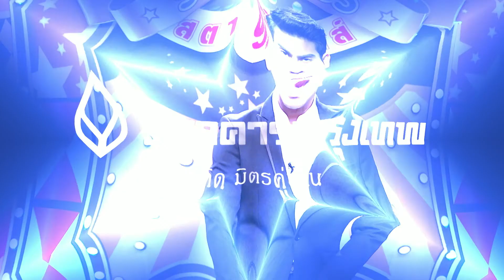Star Kids วันเสาร์ที่ 24 กุมภาพันธ์ 2561 [2/4]